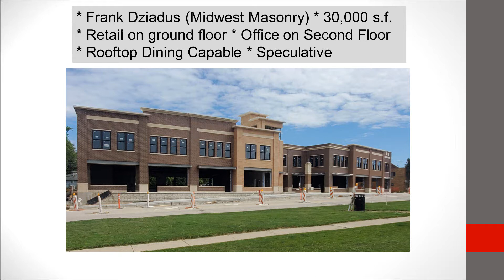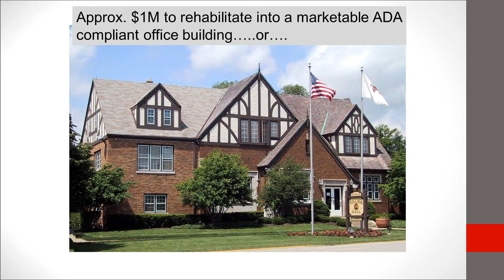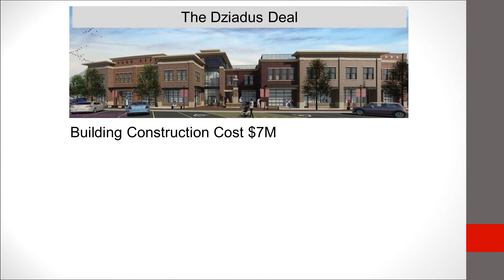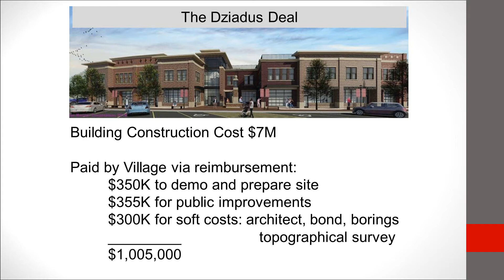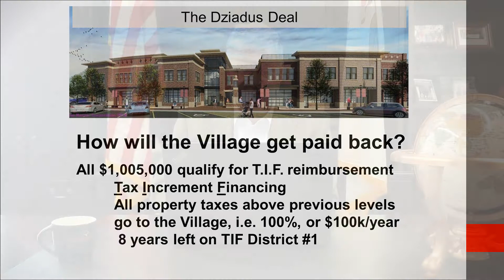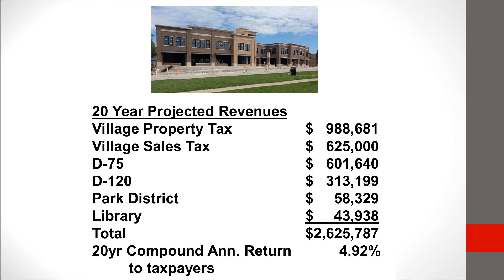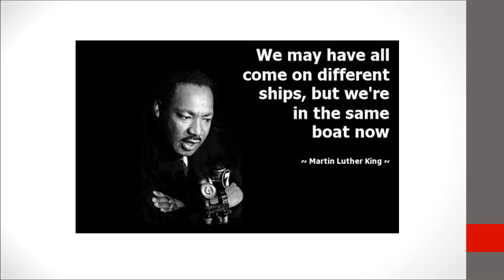Mayor Lentz - Video Message (7-23-2020)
In this video, Mayor Lentz discusses the beautiful new development on the site of the former Village Hall. Specifically, he explains the innovative way Mundelein and the developer worked together to finance this tax generating project which is already becoming a catalyst for future growth in Downtown Mundelein. Watch Now!